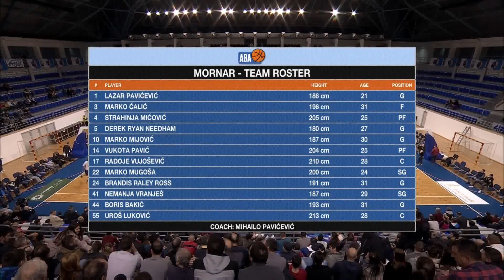ABA Liga 2017/18 highlights, Round 20: Mornar - Cedevita (10.2.2018)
Take a look at the highlights of 2017/18 season ABA League game between Mornar and Cedevita in Topolica Sports Hall, Bar.